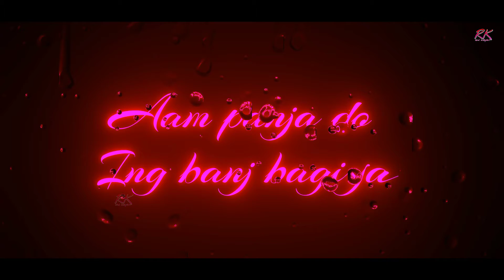New Santali love status video 2021/Se ing dularem yurha aa ona lagi/Raaz kisku entertainment present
RAAZ KISKU ENTERTAINMENT PRESENT

Yeah video kisiko dukhi yaa kisiko hurt karne keliye banaya nahi gaya he. Kripya isko Dil per na len yeah video srif entertainment keliye banaya gaya he. JOHAR

Nowa video do okoy ho duk ochuku lagi se. Mone Ontor khosto am lagi do by banao akana nowa video do khali r khali entertainment lagi banao akana. Nowa video re jahatina gan gi katha gaban menah aa. Daya kate onaku katha Ontor Monere sari sari do alubun hatao maa. Napay tebun tahen maa Napay tebun taheochu aaku maa. JOHAR

Ing-RK
Edit & Voice-RK

WARNING:
This video is a copyright of RAAZ KISKU If same audio & video may be re-upload on any other channel.